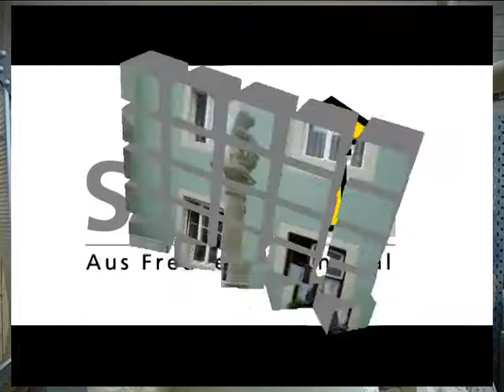SDC - Steinsanierung Denkmalpflege Crailsheim - Restaurator